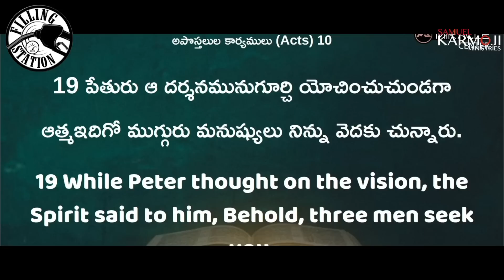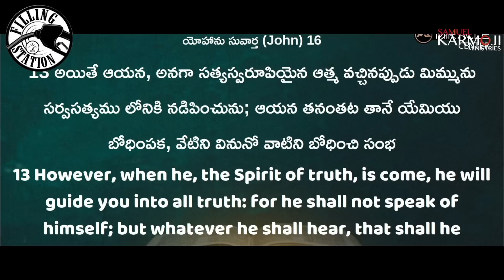నిన్ను నడిపించేది ఎవరు? | Filling Station | Samuel Karmoji | 06\09\22